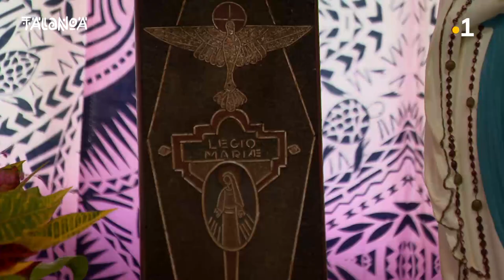TALANOA MO ALENATO PAAGALUA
Pelesita o te palōkia o Sigave